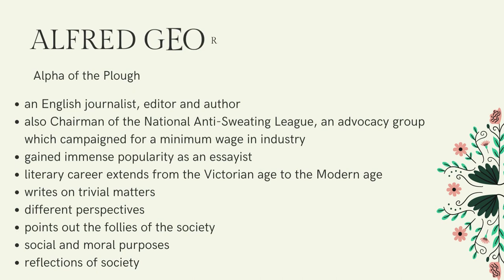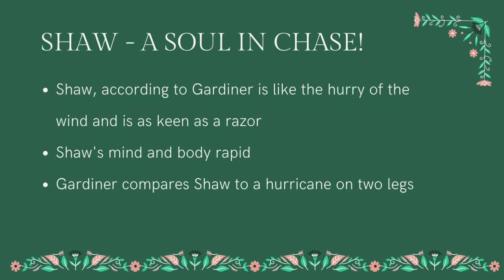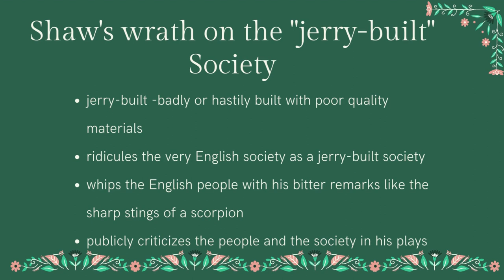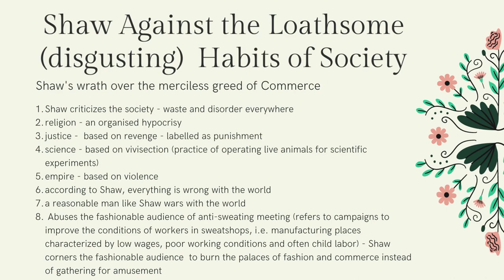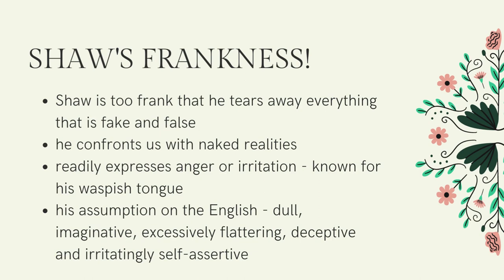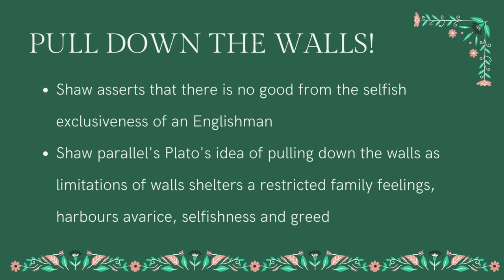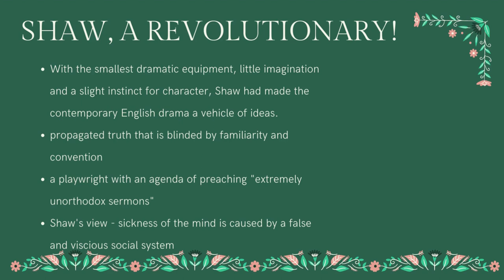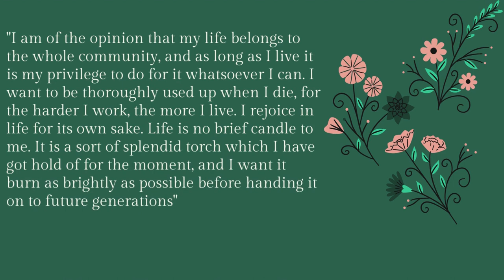GEORGE BERNARD SHAW BY A.G.GARDINER